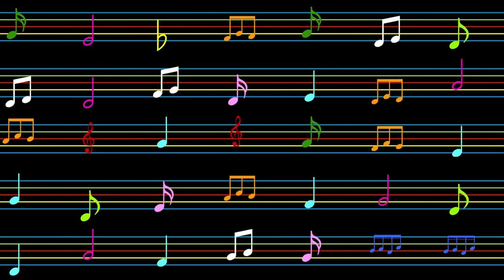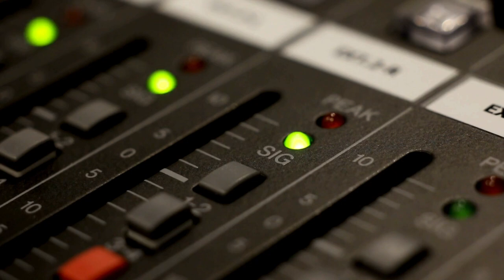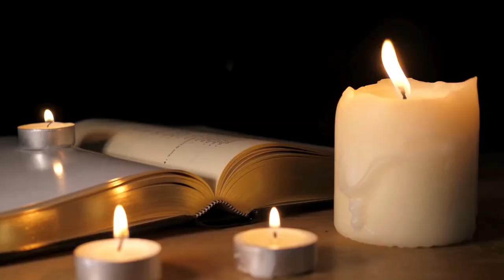Disco Demolition Night Turns Into a Riot - Music History Today Podcast July 12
On the July 12 edition of Music History Today podcast, the Rolling Stones debut two artists pass away, and it's Disco Demolition night. Also, happy birthday to Christine McVie.

On this date:
In 1933, Fred Astaire married socialite Phyllis Livingston Potter.
In 1951, The Clovers recorded the song Fool, Fool, Fool.
In 1952, Britain's Vera Lynn became the first person not from America to top the US singles chart when her song Auf Wiederseh'n Sweetheart hit #1.
In 1962, the Rolling Stones played live for the first time. The lineup at the time was Mick Jagger, Keith Richards, Brian Jones, Ian Stewart, Mick Avory, and Dick Taylor.
In 1968, Micky Dolenz of the Monkees married model Samantha Juste.
In 1969, Blind Faith started their US tour.
In 1970, the band Fritz, with lead singer Stevie Nicks, opened for Janis Joplin in California. Stevie said that she learned how to connect with audiences by watching Janis' performance during that concert.
In 1971, the Coca Cola commercial with The New Seekers song I'd Like to Buy the World a Coke played on radio stations. The song became so popular that the New Seekers recorded a new version of the song, called it I'd Like to Teach the World to Sing, and turned it into a big hit.
In 1976, the band Ian Drury and the Kilburns broke up.
In 1979, A publicity stunt in-between baseball games at Chicago's Comiskey Park was held. The stunt was to blow up disco records as a protest against disco called Disco Demolition night. The event ended in a riot.
In 1983, The Edge from U2 married wife Aislinn O'Sullivan.
In 1988, Playgirl magazine published its list of the hottest male music stars of the era. Making the list were
George Michael
LL Cool J
Bryan Ferry
Michael Hutchence of INXS
Richard Marx
John Cougar Mellencamp
Bret Michaels of Poison
Robert Plant
Terence Trent D'Arby
and Larry Mullen Jr of U2.
Surprisingly not making the list? Larry's bandmate, front man Bono.
In 1992, Axl Rose from Guns 'N Roses was arrested for inciting a riot in St. Louis in 1991. The band was arriving back in the United States from a tour in Europe, which was why it took so long for Axl to be arrested.
In 1995, The O'Jays were among the performers at the Let's Stamp Out AIDS benefit concert.
In 1997, George Harrison was quoted in a French magazine describing his dislike of modern music; specifically, U2 and the Spice Girls.
In 2008, Taboo of the Black Eyed Peas married publicist Jaymie Dizon.
In 2017, the group MXM formed.
In 2020, Megan Thee Stallion was shot in her foot during an argument with rapper Tory Lanez. Tory was convicted of the shooting and sentenced to 10 years in prison.

In classical music:
In 1946, Benjamin Britten premiered his piece Rape of Lucretia.

In theater:
In 1958, the Broadway musical Li'l Abner closed.
In 1985, the Broadway musical version of the movie Singing in the Rain opened.
In 1993, the musical Sunset Boulevard opened in London.

In award ceremonies that were held on July 12:
In 2000, a sculpture of John Lennon was unveiled in Trafalgar Square in London.
In 2001, New Orleans' International Airport was renamed for Louis Armstrong.
In 2007, Rod Stewart was made a Commander of the British Empire by Prince Charles.
In 2023, Sheila E became the first female percussionist to receive a star on the Hollywood Walk of Fame.